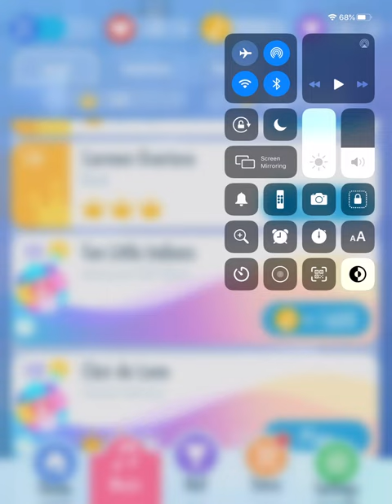Piano tiles 2 skilled challenge